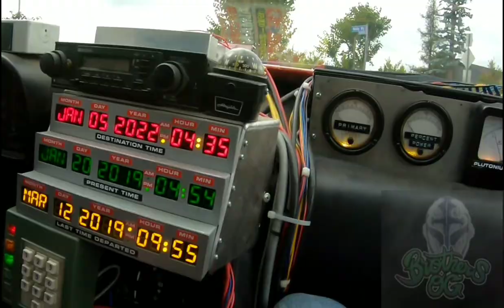JOKER REVIEW By WhiteKanye